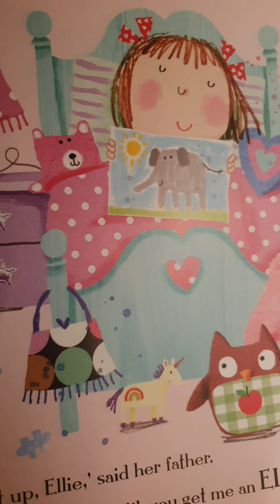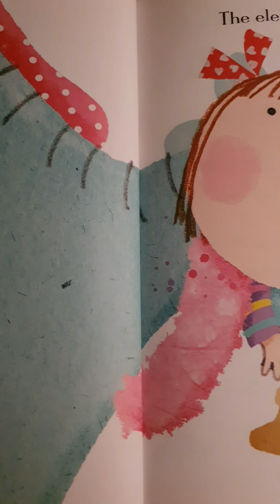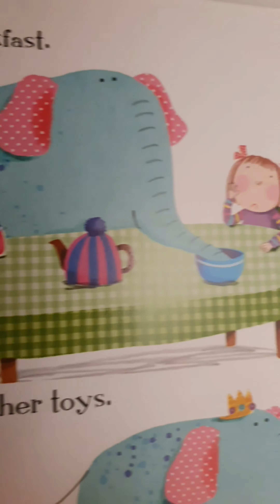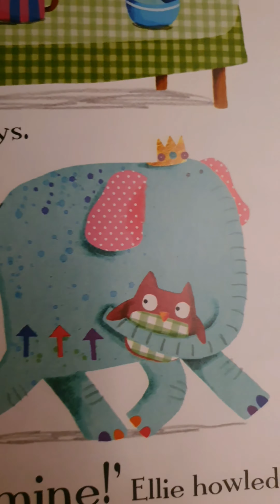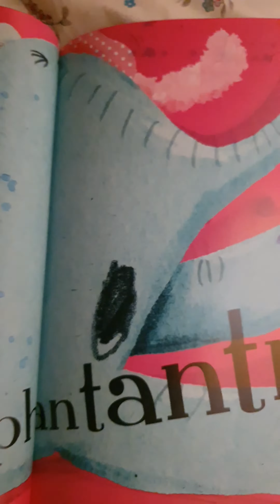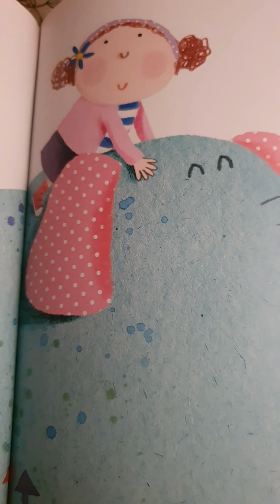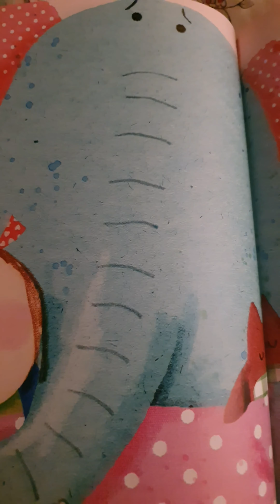Reading Elephantrantrum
A story about a girl called Ellie, who had everything but wanted more and would have tantrums. An elephant came to visit...see what happens next